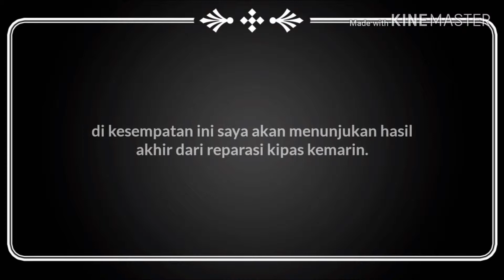Reparasi kipas angin part 03 finishing.